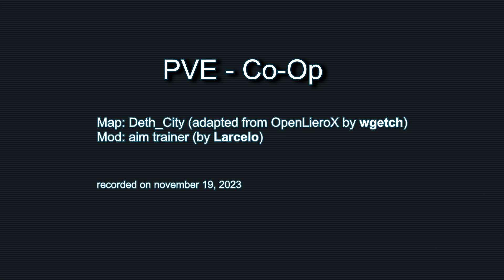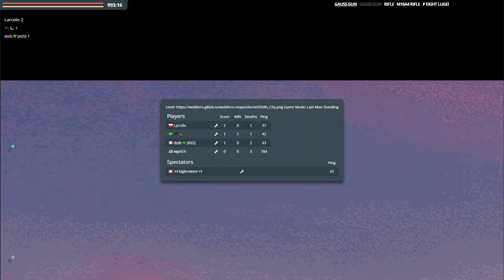LIERO - Aim Trainer Deth_City Co-Op - difficulty: Normal - Webliero Extended - GAMEPLAY/Let's Play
extended room on november 19, 2023

Liero PVE! also works in co-op!

This map has been converted from OpenLieroX by wgetch
with versions for webliero and webliero extended (material hack!) and also wgetch's

Aim Trainer was a submission, by Larcelo, to the first WurmJam hackathon held online for two weeks starting on october 29, 2023

map: Deth_City (adapted from OpenLieroX by wgetch)
mod: aim trainer (by Larcelo)